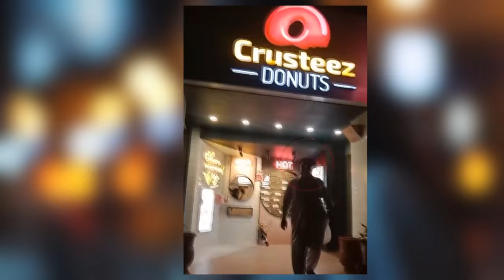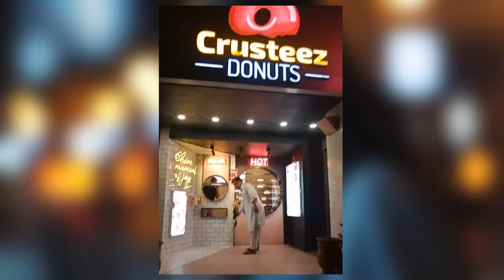Chief justice Pakistan donate bakers video : Imran riaz khan exposed many things : ZMtv analysis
chiefjustice justice Pakistan donate bakers video : Imranriaz khan exposed many things : ZMtv analysis
All videos used are under fair use for news reporting (The use of textual, visual and other quotations of cultural material for purposes of reporting, criticism, commentary, or discussion constitutes fair use) and i have rights to use.